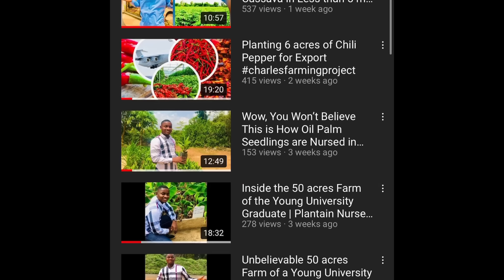He Started Catfish Farming with Ghc 200($35) Right After National Service in Ghana | Lartman Farms.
This video looks at catfish farming in Ghana and how best you can also start yours as a beginner.
If you are interested in Farming, this is the channel for you.

You can reach Lartman on 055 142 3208

Title: Wonsuom